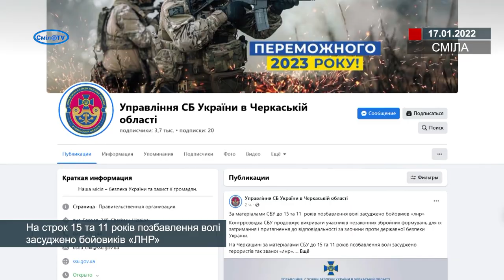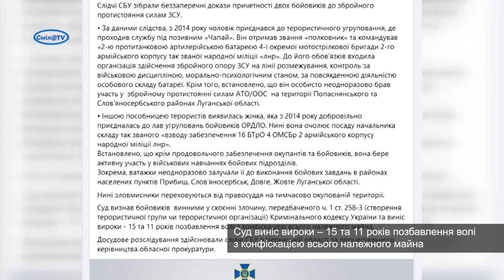На строк 15 та 11 років позбавлення волі засуджено бойовиків «ЛНР»